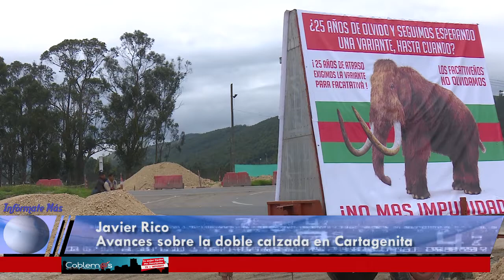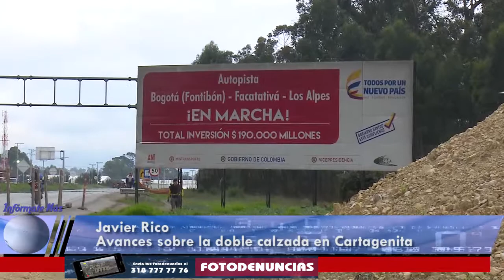Veedor de Facatativá Javier Rico